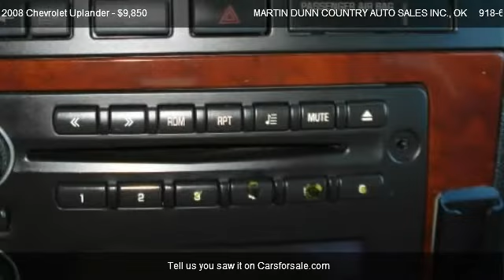2008 Chevrolet Uplander LT Ext. 1LT - for sale in Poteau, OK 74953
MARTIN DUNN COUNTRY AUTO SALES INC.
600 N Broadway

in Poteau, OK 74953

Come test dirve this 2008 Chevrolet Uplander LT Ext. 1LT for sale in Poteau, OK.

This vehicle has dual power sliding doors. All power equipment on this vehicle is in working order.  This vehicle has no defects.  This vehicles engine is in perfect working condition.   The condition of exterior is extra clean.  The interior is in extra clean condition.  The mileage represented on this vehicle is accurate.  The transmission shifts like it was new.  The tires are in good shape and have about 75% of the tread life left.